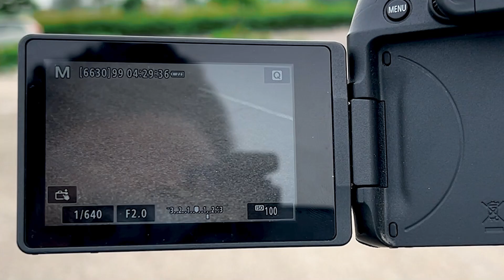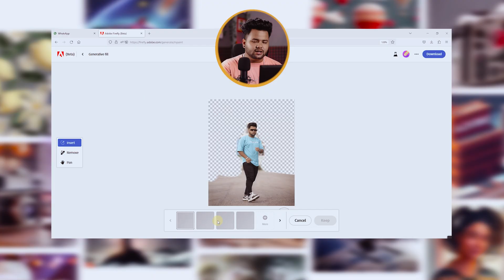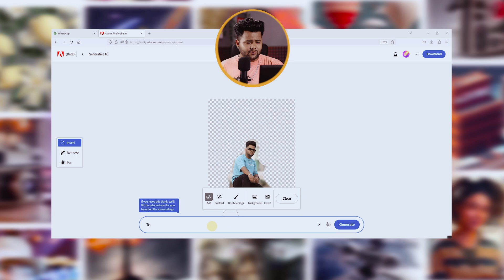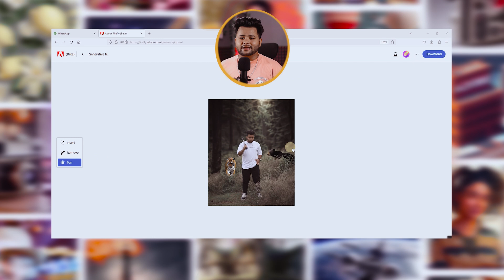Photography For Beginners | Beginner Photography Camera | Raaz Photography | Photoshoot vlog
Hi I am a professional photographer from Chandigarh. Check below links